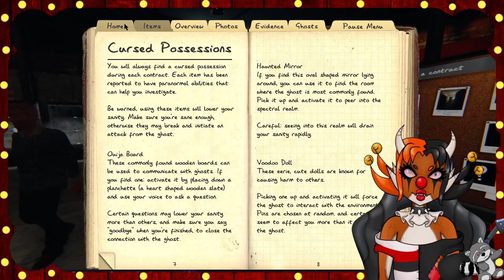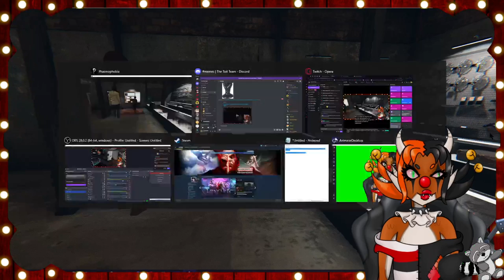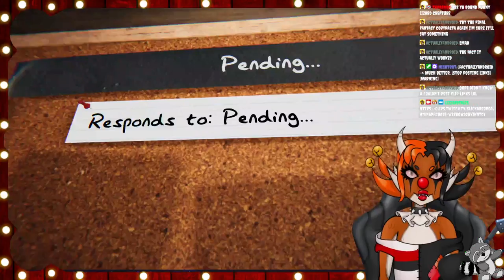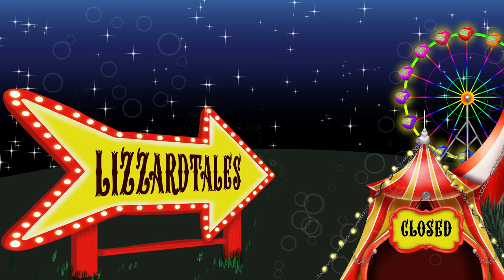(VOD 19/11/2022) AYO, GHOSTS, GIMMA YA NUMBA | Phasmophobia | Nightbot-!commands | !Discord (WIP)